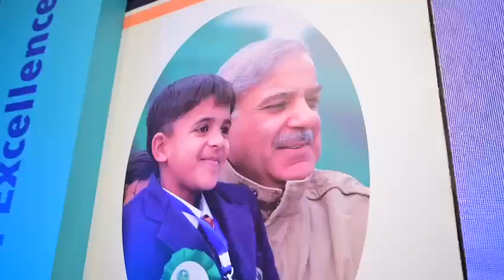Inamullah Student Daanish School-Chishtian